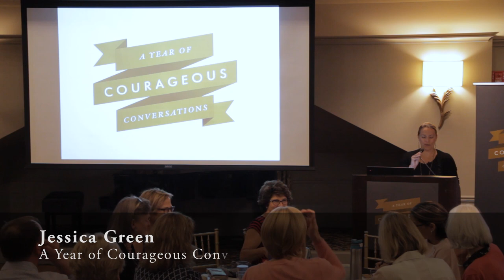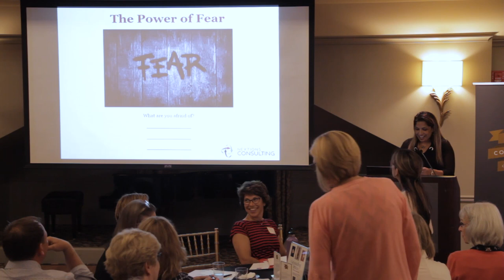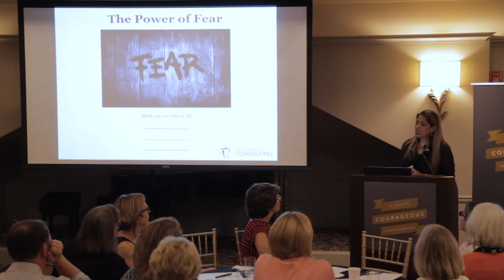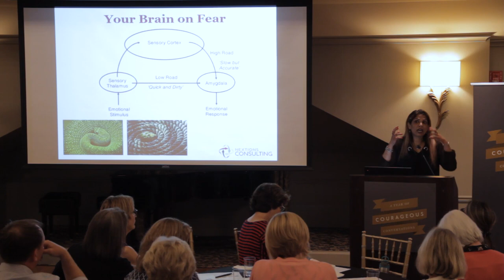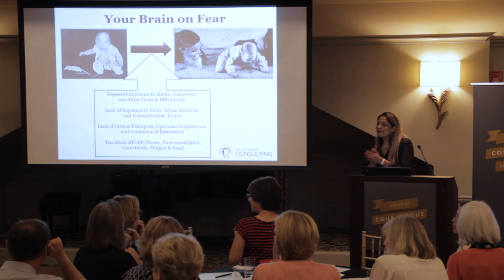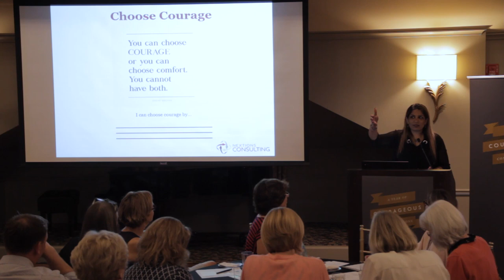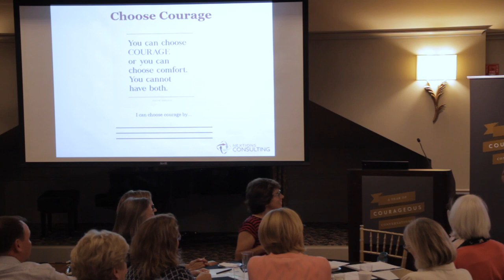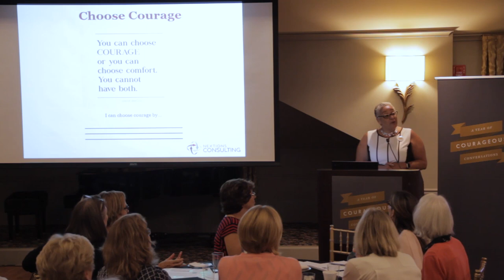Courageous Conversations: Defining Courage (Sept 2019)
What does it mean to have courage? What are we afraid of? In our first session of A Year of Courageous Conversations, we learn from guest expert Dr. Arin N. Reeves of Nextions about the neuroscience of fear & courage, what is really going on inside our brains, and what tools & techniques we can use to control & respond when fear blocks our progress. Introduction by Jessica Swoyer Green & Dr. Zina Jacque. Presented by Urban Consulate at Barrington’s White House.